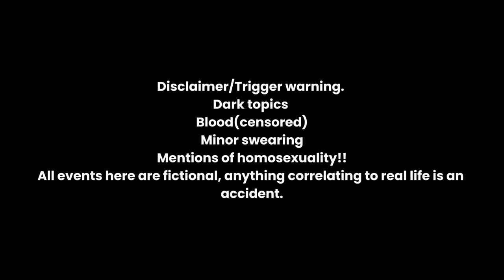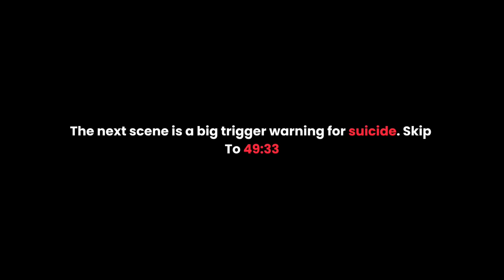Wanting You A Bit Too Bad. | 170K special!! | BL/Gay gcmm | Read desc | Razeym.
hey guys no p2.

⚠︎𝖙𝖗𝖎𝖌𝖌𝖊𝖗/𝖈𝖔𝖓𝖙𝖊𝖓𝖙 𝖜𝖆𝖗𝖓𝖎𝖓𝖌.

Dark topics
Blood
Bullying
Harsh words
Kissing
𝑺𝒐𝒎𝒆 𝒊𝒏𝒇𝒐𝒓𝒎𝒂𝒕𝒊𝒐𝒏 𝒂𝒃𝒐𝒖𝒕 𝒎𝒆:
𝙷𝚎/𝙷𝚒𝚖

ᴅᴀʏs/ᴡᴇᴇᴋs ᴛᴀᴋᴇɴ: 3 weeks
sᴄʀᴇᴇɴsʜᴏᴛs ᴄᴏᴜɴᴛ: 3.3k
sᴜʙsᴄʀɪʙᴇʀ ᴄᴏᴜɴᴛ: 172k
sᴏᴄɪᴀʟs;
storyline: (dont read if youre not up to get spoiled.)

Sire Atticus and Zane veron. They went to the same school as kids, sire is a year older. In the past they were good friends but it all changed when sire was to push Zane off a roof out of spite. His family got sued by Zane’s family and Zane’s family won a bunch of money. As for sire, as he was a child he got off free. Sires mother suffered a lot and decided to take her life. Sire had a father who was no longer apart of their family, so he wasn’t able to get sued, his father gave sire and his sister money.

Now in the present, Sire meets Zane again. Sire had a liking for Zane ever since they met and it’s been lingering till now. Recently since he met Zane again, these feelings grew stronger. Sire tries to get closer to Zane but Zane had a committed relationship by then. Sire comes up with a plan to ruin their relationship. It works, but sire can’t contain himself and spilled too early. Zane had already hated Sire, due to this, he hates sire even more. Going out his way to never see him again. Sire can’t take this, he needs Zane. Coming to face reality that Zane would never see him the way sire does, Sire would take his life too.
side note: LMAOOO MOTHER LIKE SON LOLLLL 🙁🙁😞😞😅😅😁😁

ɪɢɴᴏʀᴇ;

Bl gcmm
bl glmm
bl gcmm
Bl Glmm
glmm
gcmm
Glmm
Gcmm
gacha
Gacha
Gachaclub
Gachalife
gachaclub
gachalife
gacha
bl
Bl
gay Glmm
gay Gcmm
Gay Glmm
Gay Gcmms